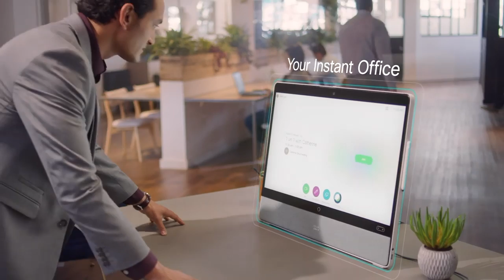Introducing The Cisco Webex Desk Pro - VISITELECOM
Cisco Webex Desk Pro

The most advanced, AI-powered collaboration device for the desk

The Cisco Webex® Desk Pro is an all-in-one collaboration device for the desktop that combines video conferencing, content sharing, and digital white boarding. Designed for the personal desk and small shared spaces, the Webex Desk Pro provides the latest and most advanced Webex features, including cognitive collaboration capabilities and direct access into Webex Meetings and Webex Teams™ services.

The Webex Desk Pro automatically pairs with your phone or laptop when you enter the room so you can quickly join your meetings with one button to push. A single USB-C connection charges your laptop while turning the 27-inch, 4k touch display into your monitor. It also provides the ability to join meetings from any video conferencing provider while taking advantage of the high-quality display, cameras, speakers, and microphones.

The Cisco® Webex Desk Pro features a 27-inch, 4k touch display, 71-degree HD camera, 3.1 sound system, and advanced noise canceling microphone array, providing for an exceptional video meeting experience.